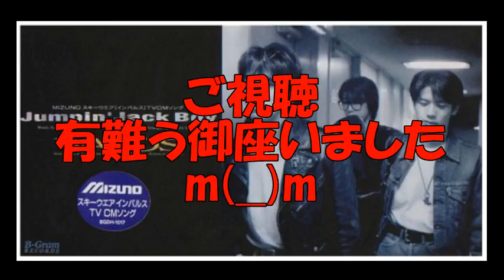Jumpin' Jack Boy(WANDS)を歌ってみた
WANDSと言えば、【世界中の誰よりきっと】【世界が終わるまでは】が有名でしょうけど、
自分はどっちも歌えません(；＾ω＾)
なので、これ歌ってみましたが、こんなに高かったでしたっけ？？
サビが綺麗に抜けた時は、結構充実感のある歌です♪